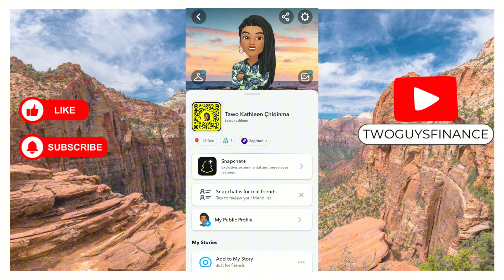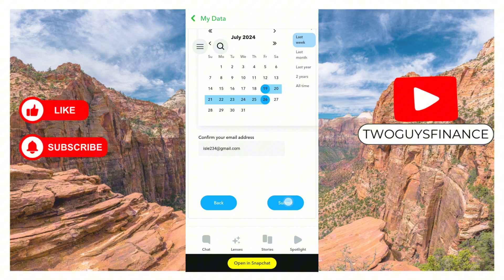How To Download And See Your Snapchat History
In This Video, you will learn about How To Download And See Your Snapchat History